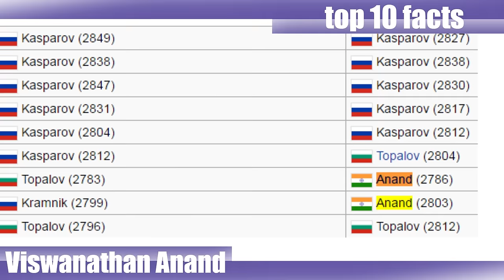Top 10 facts about Viswanathan Anand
Follow MprooV on Twitter agadmator This is my 6th video in the top 10 chess fact series.

Viswanathan "Vishy" Anand (born 11 December 1969) is an Indian chess Grandmaster and a former World Chess Champion.

Anand became India's first grandmaster in 1988. He held the FIDE World Chess Championship from 2000 to 2002. He became the undisputed World Champion in 2007 and defended his title against Vladimir Kramnik in 2008. He then defended his title in the World Chess Championship 2010 against Veselin Topalov and in the World Chess Championship 2012 against Boris Gelfand. In the World Chess Championship 2013 he lost to challenger Magnus Carlsen and he lost again to Carlsen in the World Chess Championship 2014.

In April 2006 Anand became the fourth player in history to pass the 2800 Elo mark on the FIDE rating list, after Garry Kasparov, Vladimir Kramnik and Veselin Topalov. He occupied the number one position for 21 months, the 6th longest on record.

Anand was also the first recipient of the Rajiv Gandhi Khel Ratna Award in 1991–92, India's highest sporting honour. In 2007, he was awarded India's second highest civilian award, the Padma Vibhushan, making him the first sportsperson to receive the award.

Lichess: agadmator
Chess.com: agadmator